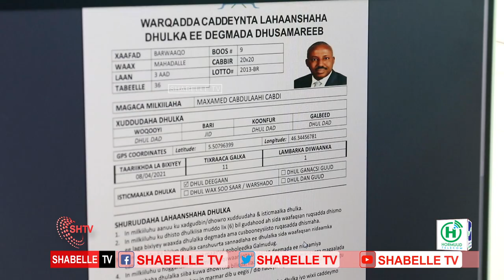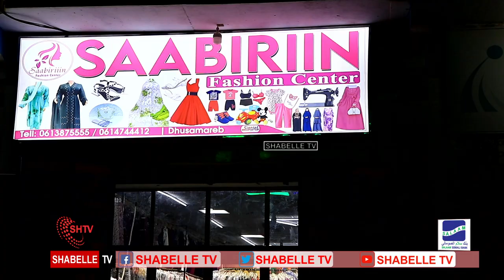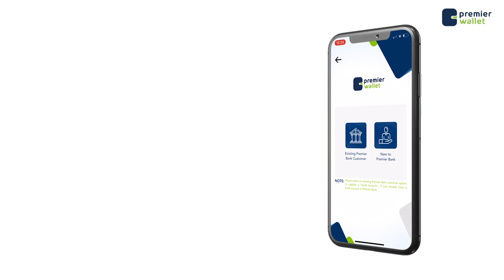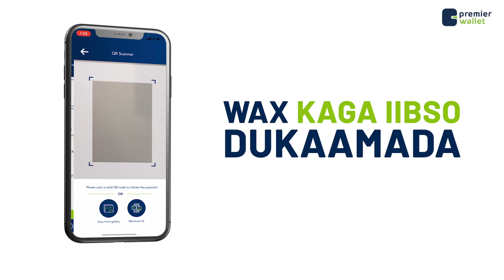Isbadalo kala duwan kadib, Magaalada Dhuusomareeb oo laga dareemayo Hormar iyo dib usoo kabasho.